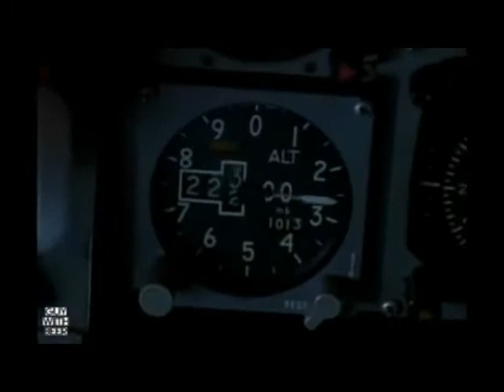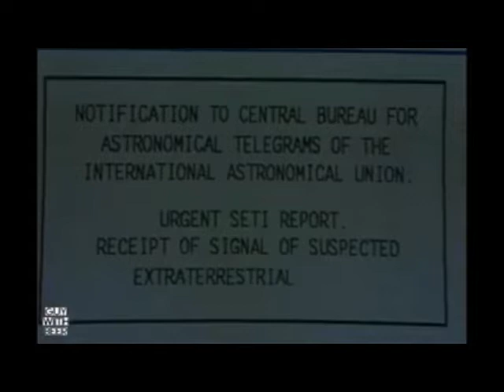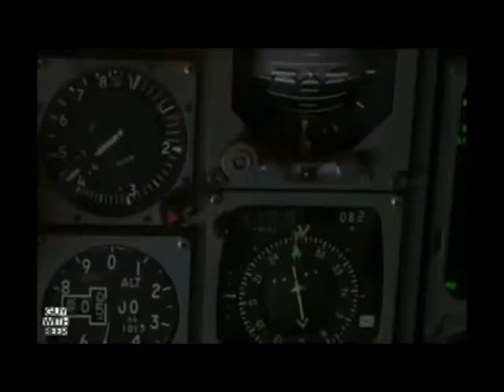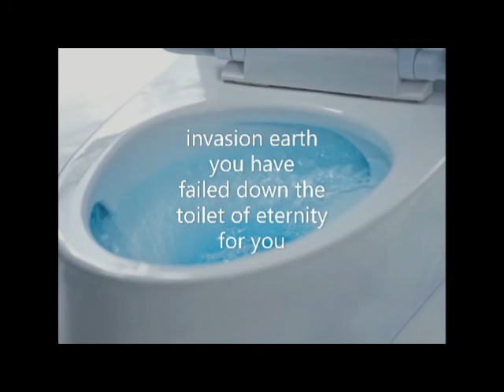IT COULDVE BEEN A CLASSIC 1998 INVASION EARTH FROM THE BBC TRULY ONE OF THE WORST SCIFI SHOWS EVER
England 1944, during the height of the V-2 rocket blitz on England, an unidentified and notably non-German object crashes, devastating the suburb in which it falls. A bomb disposal team arrive on the scene, led by Lieutenant Charles Tyrell (Anton Lesser), a Cambridge Don and anthropologist, but while searching the scene the soldiers discover two of the crashed craft's occupants; one is shot dead by a soldier while attempting to flee the scene (much to Tyrell's dismay), while the other occupant falls out of the craft, badly injured by the crash. It soon becomes apparent that the occupants are not human, with their domed heads and speckled pale skin. Tyrell establishes a rapport with the survivor, just as Military Intelligence arrives.

The action then moves to Scotland, 1998, and a joint Royal Air Force/NATO air force airfield. Flight Lieutenant Chris Drake (Vincent Regan) and his navigator, Flight Lieutenant Gerry Llewellyn (Stuart McQuarrie), are two Tornado aircrew scrambled to intercept an unidentified craft over the North Sea. During the ensuing encounter, both the airfield and the interceptors are seemingly attacked by a weapon that shuts off their power and disables all their instruments, so Drake impulsively acts against orders and shoots down the UFO. In the process, his own craft is damaged and he and Llewellyn must eject over the ocean. Drake is recovered alive but Llewellyn suffers serious injuries during ejection and dies in the sea before he can be rescued. The guilt-ridden Drake is grounded as a result of his hasty actions.

At the same time, a local group of government-sponsored university students, who moonlight as amateur SETI watchers, pick up a strange transmission aimed at the far reaches of space. Led by Dr Amanda Tucker (Maggie O'Neill), the group comes to the conclusion that this is an extraterrestrial message. After hearing rumours of the UFO encounter, Tucker heads for Scotland, where she meets, and, after a fortuitous meeting, she joins forces with Drake. After uncovering some of the truth behind the recent events, they are reluctantly recruited by United States Air Force Major General David Reece (Fred Ward), who believes the transmission to be terrestrial rather than alien, to decipher its meaning.

Meanwhile, RAF personnel race to hunt down and capture the downed UFO pilot and recover his craft. Equipped with alien technology, including a cloaking device, the pilot evades them (despite being wounded by a pursuers) but he finally stops a motorist, who takes him to hospital. Once located by the military and stripped of his strange garb and apparatus, the pilot is found to be none other than Tyrell, who refuses to communicate with his captors, even though they assume him to be a test pilot for a foreign nation's air force. Meanwhile, Tucker's associate, computer wiz Nick Shay (Paul J. Medford), discovers that the signal sent by the alien craft has in fact been intercepted and jammed by another force, and he suggests that they might be dealing with two distinct alien races who may be in conflict with each other.